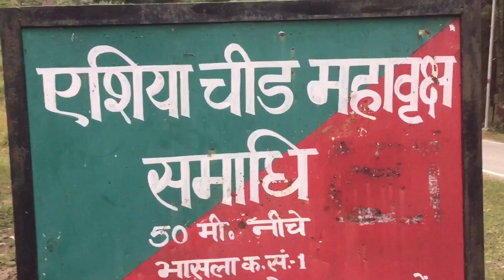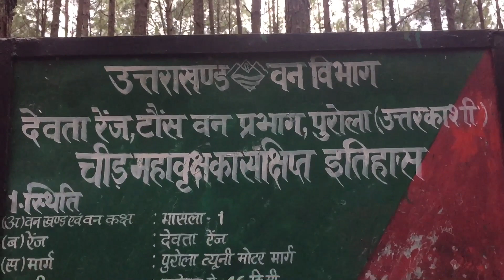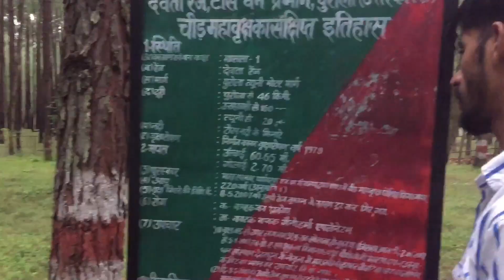एशिया के सबसे ऊंचे चीड़ के पेड़ की समाधि